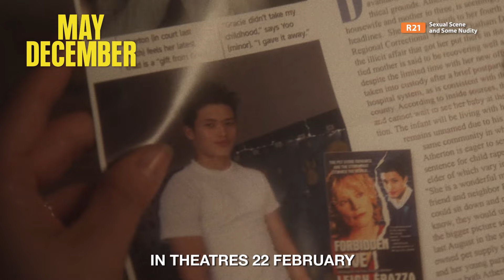May December Official Trailer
In Shaw Theatres 22 February 2024 (Thurs) - Despite what began as a shocking affair, then 36-year old Gracie (Julianne Moore) and 13-year old
Joe (Charles Melton) now lead a seemingly picture-perfect suburban life some 20 years later. Their domestic bliss is disrupted when Elizabeth (Natalie Portman), a famous actress, arrives in their tight knit community to research her upcoming role as Gracie. As Elizabeth ingratiates herself into the everyday lives of Gracie and Joe, the uncomfortable facts of their scandal unfurl, causing long dormant emotions to resurface.

Got Questions?

1) Use the feedback option in order for us to assist you better.